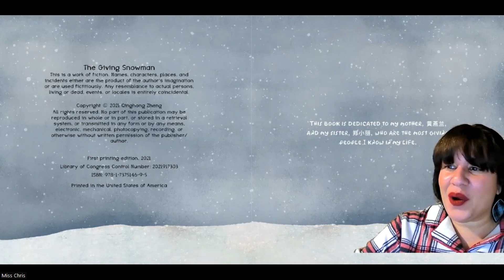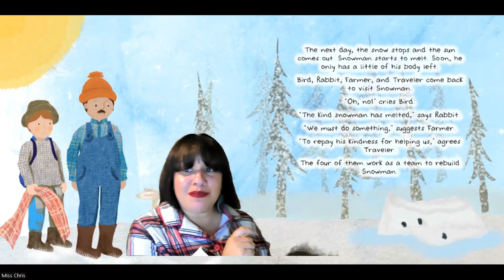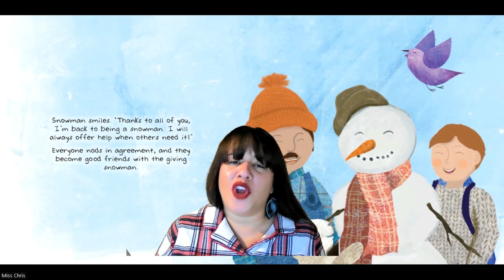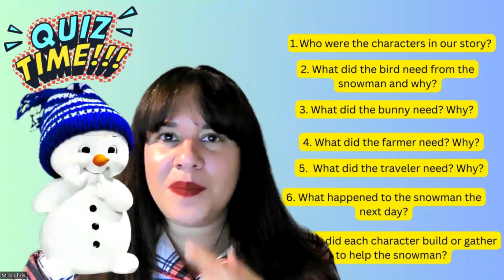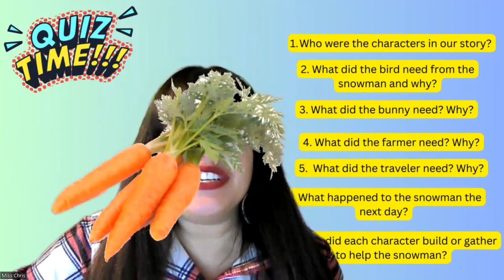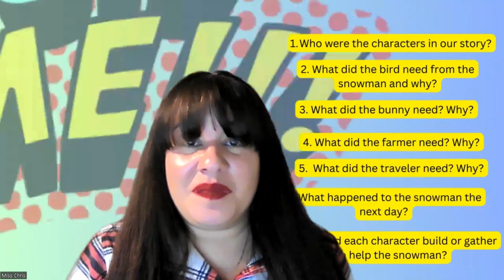Winter Read Along - The Giving Snowman - Interactive Read Aloud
Join licensed Speech-Language Pathologist, Miss Chris, as we read Julia Zheng's The Giving Snowman, illustrated by Graziella Miligi. This story is best for children ages 3-6, but can be enjoyed by all.

Reading to children has evidenced based cognitive and emotional benefits which include but are not limited to language acquisition, literacy, fostering empathy, and expanding their understanding of the world.

Your learner's listening comprehension will also be challenged in this fun video as we will review the material we read at the end of the video. As always, have your very best listening ears on as we discuss the critical elements of the story.